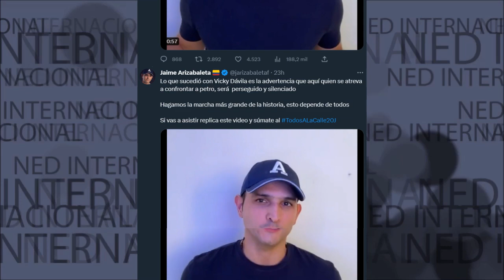⚠️ LO QUÉ SUCEDIÓ CON VICKY DÁVILA ES LA ADVERTENCIA || Mensaje Jaime Arizabaleta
Lo que sucedió con Vicky Dávila es la advertencia que aquí quien se atreva a confrontar a petro, será perseguido y silenciado. Hagamos la marcha más grande de la historia, esto depende de todos. Si vas a asistir replica este video y súmate al
Jaime Arizabaleta